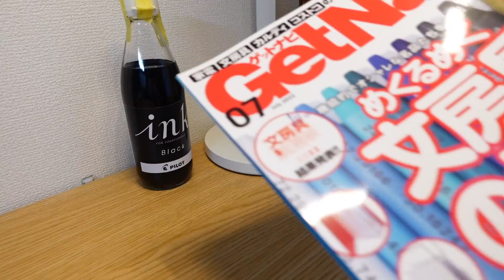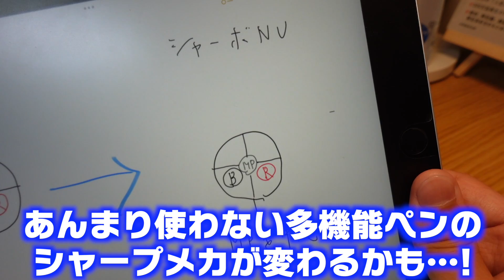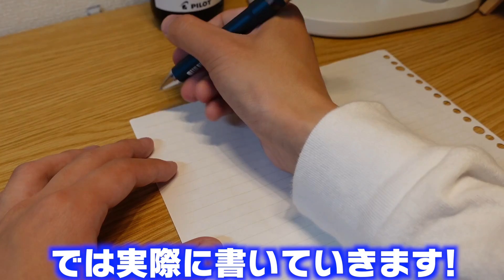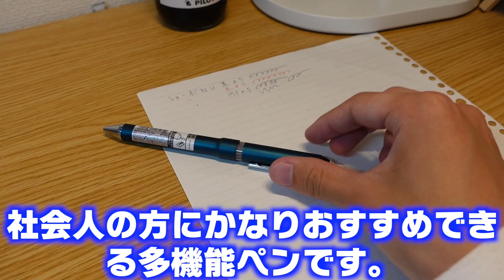【特に社会人におすすめ】シャーボNUがが凄すぎる！限定カラーのマリンブルーで紹介しますよ。【多機能ペン ボールペン ゼブラ シャープ】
ゲットナビご購入はこちらから！

【関連動画】

【他のろぺるんのチャンネル】
ろぺるん先生：もう1つのメインチャンネル。坂道アイドルを取り上げています。

※最近出会い系サイトへの迷惑メールが増えています。そのようなものは一切禁止いたします。勝手にサイトに登録したりメールなど送りつけないで下さい。

【使用BGM】
OP：Let’s! @DOVA-SYNDROME
動画中・ED：New start! PIKASONIC